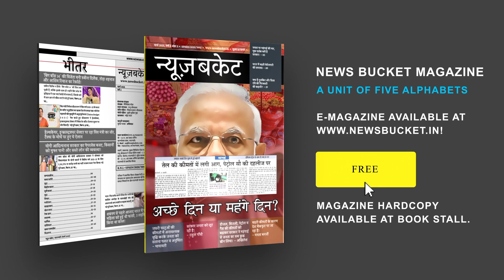Actor Mithun Chakraborty ने BJP में शामिल होने पर क्या कहा? | Mithun Joins BJP | News Bucket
पीएम मोदी का बंगाल दौरा खासा चर्चा में रहा। ऐसे में अभिनेता मिथुन चक्रवर्ती के बीजेपी में शामिल होने की बात भी चर्चा का विषय बनी हुयी है। बीजेपी में शामिल होने के संबंध में मिथुन चक्रवर्ती ने ट्विटर एक वीडियो साझा किया और बीजेपी में शामिल होने की बड़ी वजह बतायी। मिथुन चक्रवर्ती ने वीडियो में कहा कि वो गरीबों के बारे में सोचते है और इनके काम करना चाहते है। Watch the complete Video For More Details!

Gadgets We Use:

Green Chroma